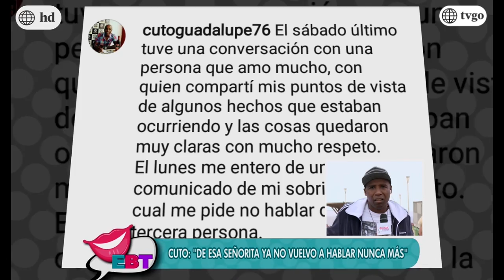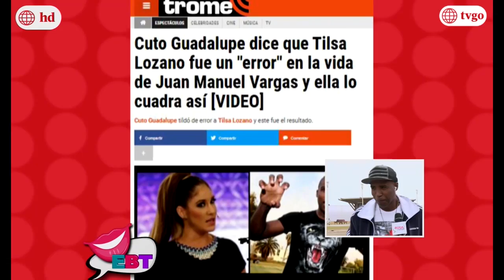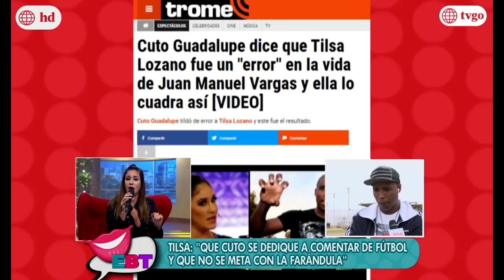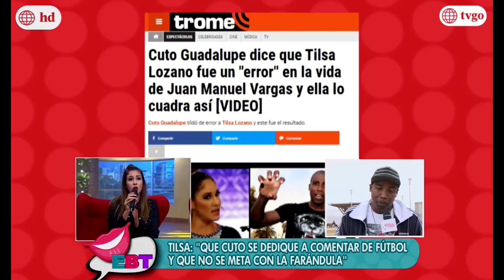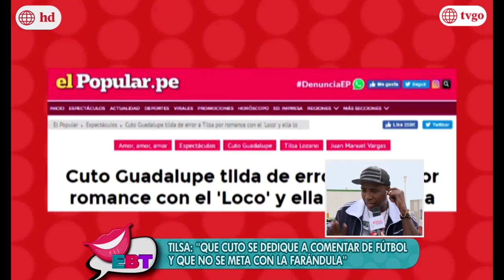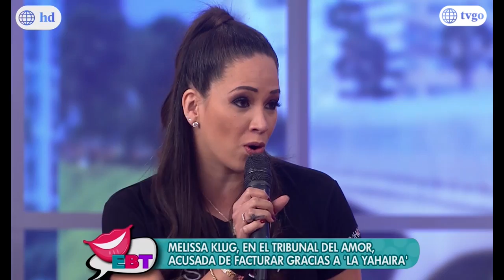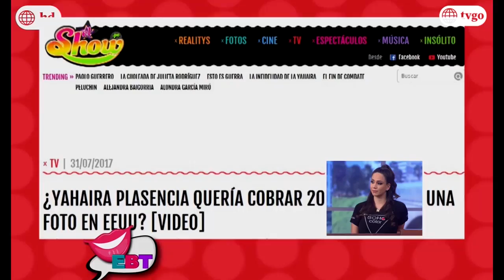En boca de todos 02/08/2017 - Parte 4/5